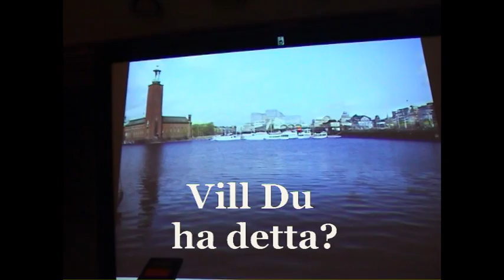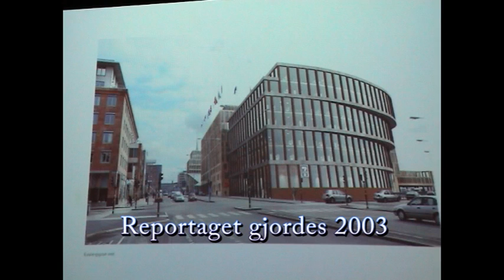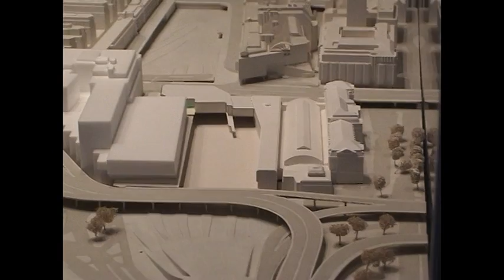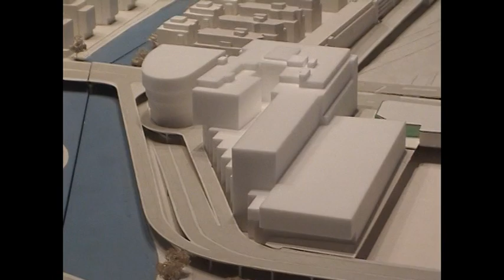Byggplaner i Stockholm 2003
Det här 10 min långa TV-reportaget handlar om byggplanerna 2003 för området invid om Centralen, där senare Stockholm Water Front byggdes.